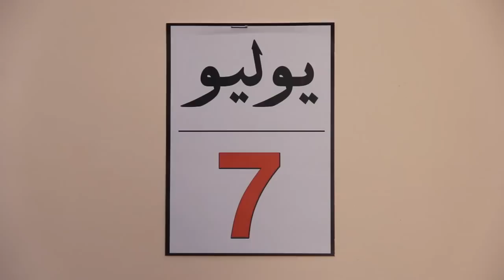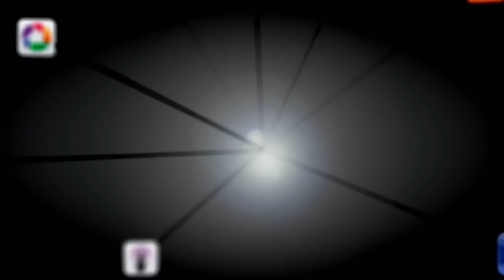Your Voice, Your Future - صوتك ، مستقبلك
في يوم الانتخاب سوف نعرض عليكم فيديوات قصيرة تظهر ما يجري في طرابلس. تابعوا صفحتنا و مدونتنا لمواكبة المجريات اولا بأول يوم الانتخاب.

كما لا تنسوا أن تختاروا لافتتكم المفضلة و أن تجعلوها في واجهة صفحتكم في فيسبوك و شجعوا الاخرين على الخروج و التصويت.

On election day we will be bringing you short video blogs showing what is going on around Tripoli. Keep on checking our page for developments and the blogs on election day

And dont forget to pick your favourite flyer and use it as your FACEBOOK profile to encourage people to get out and vote